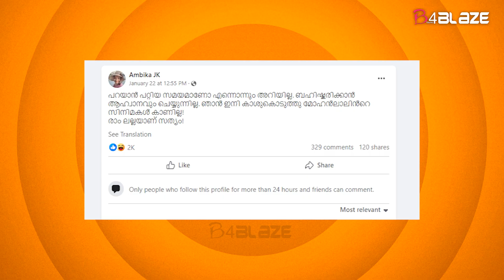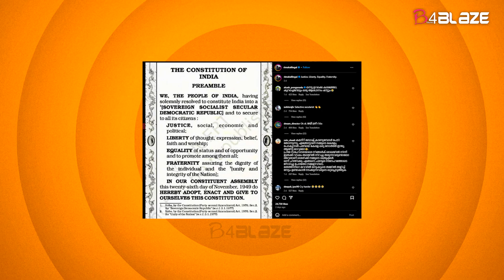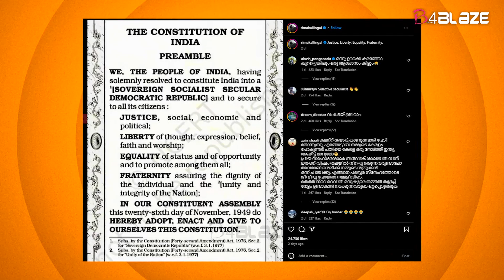ലാലെട്ടനോട് പിണങ്ങി ഒരു വിഭാഗം | Mohanlal | Malaikottai Vaaliban | RSS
Sangh Parivar Viral Post Against Mohanlal | Malaikottai Vaaliban | Ayodhya Ram Mandir |

പ്രാണപ്രതിഷ്ഠാ ചടങ്ങില്‍ മോഹന്‍ലാല്‍ പങ്കെടുത്തിരുന്നില്ല. മലൈക്കോട്ടൈ വാലിബന്റെ പ്രൊമോഷന് ശേഷം മോഹന്‍ലാല്‍ യു.കെ യിലേക്കും അവിടുന്ന് എമ്പുരാന്റെ ഷൂട്ടിനായി അമേരിക്കയിലേക്കും പോയതിനാലാണ് അയോധ്യയിലേക്ക് പോകാന്‍ പറ്റാത്തത്